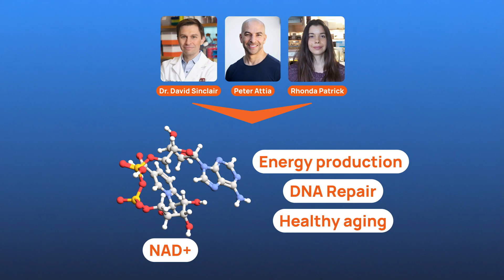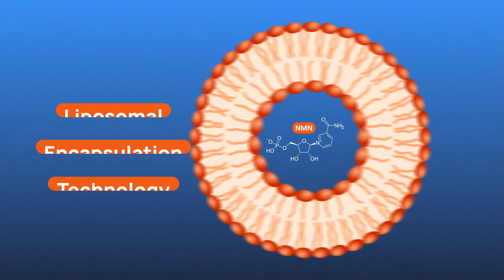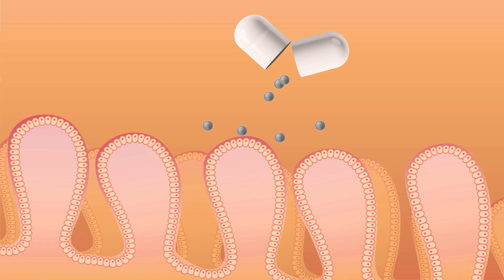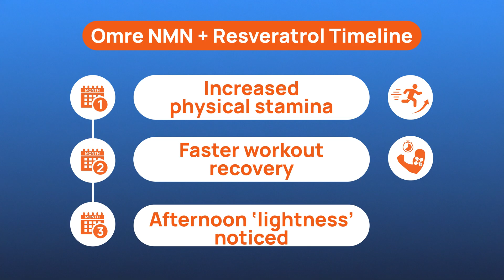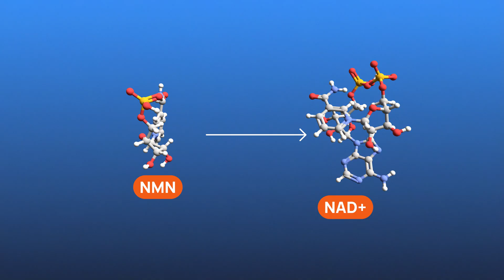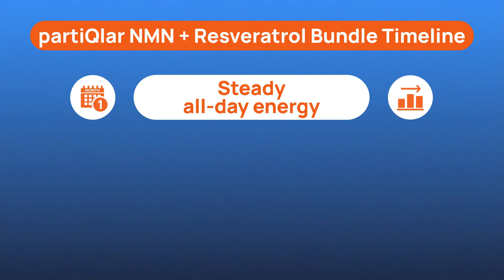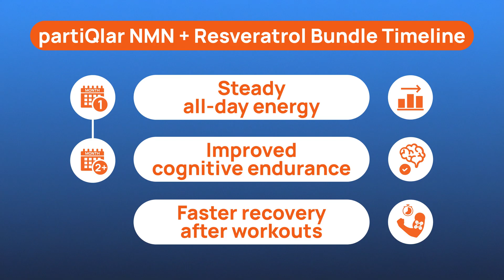I Took NMN for 1 YEAR: 3 NMN Brands and Very Different Results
✨ LIMITED-TIME NMN DISCOUNTS | Discounts are already applied ✨

I tested three NMN products over the past year — Genuine Purity Liposomal NMN, Omre NMN + Resveratrol, and Partiqlar NMN Resveratrol bundle. After three months with each, I break down what actually changed, how they compare, and which one might be right for you. If you’re considering NMN for energy, recovery, or longevity, this video gives you real results and a side-by-side look at how each product may perform.

⏱️ Timestamps ⏱️
0:00 Intro
0:45 Why I decided to try NMN
1:40 Genuine Purity Liposomal NMN
3:57 Omre NMN + Resveratrol
6:46 PartiQlar NMN & Resveratrol Bundle
9:49 My final verdict

Healthnews is a YouTube channel that educates people on various health topics and provides readers the most up-to-date, science-led, fact-based medical information in a language that is easy to understand. We dive deep into health and science topics that interest you without shying away from controversial topics.

Please be aware that NMN is under investigation as a potential new drug by the FDA. That puts the legality of the product as a dietary supplement in question. It’s a complicated situation that’s not yet solved. However, it is important to note that since we are not a manufacturer or retailer, we do not take any responsibility for the availability of the product as a dietary supplement after having lost its dietary ingredient status.